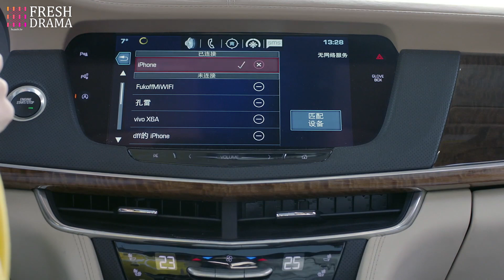Honey, now I know what you mean to me | Short Clip EP21 |Attack It, Lightning! | Fresh Drama